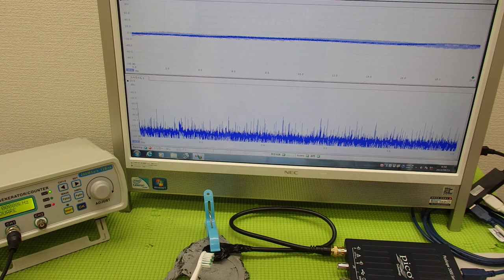表面弾性波を利用した超音波制御技術 ultrasonic-labo